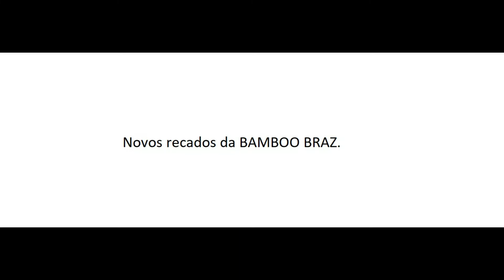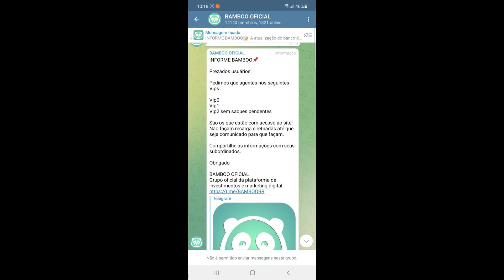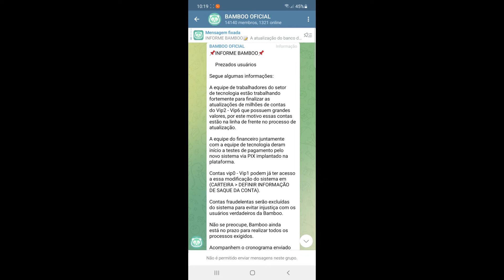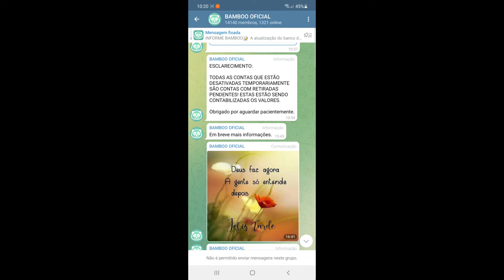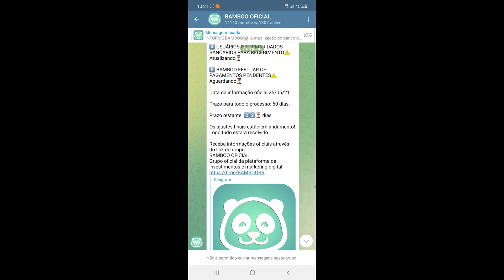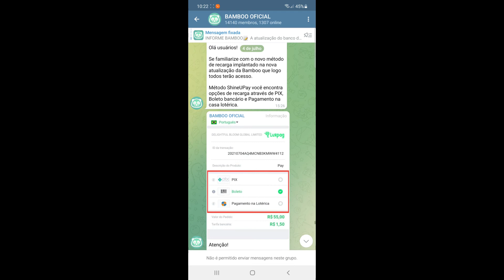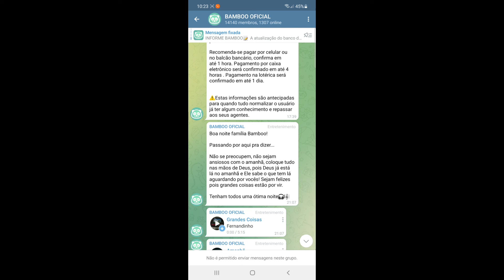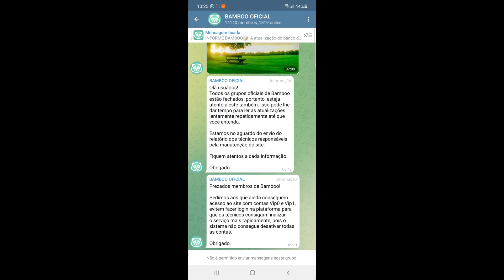Alguns recados da BAMBOO BRAZ!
Para 2021 eu tenho a meta de chegar a mil inscritos!

Errata:

No cronograma eu me enganei com algo, quando eles falam que o pagamento está ok, é que eles estão acertando com a empresa que vai efetuar os pagamentos, adequando essa parte de pagamento e depósitos! Eu confundi isso, desculpem!  Ainda bem que o Francis MM Santos explicou isto para nós!

Um salve para todos que assistem o canal!

A Bamboo Braz pediu para não acessarem as contas ainda para continuarem com as atualizações da Plataforma! Nesse vídeo eu li alguns recados que eles deixaram no grupo oficial no Telegram!

Não se esqueça de se inscrever no canal, deixar aquele like, ativar o sininho para receber notificações de novos vídeos e comentar para o YouTube perceber que você está ativo (a) no canal!